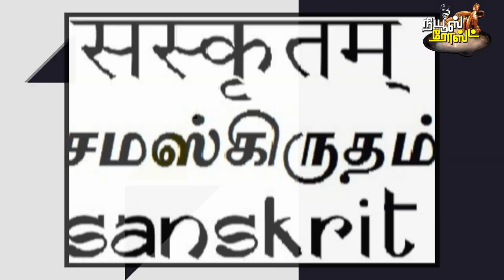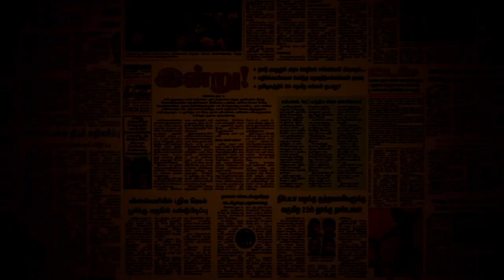பார்ப்பனர்களுக்கு பாப்கார்ன் கொடுத்த பனகல் அரசர் | Panagal Raja | News Roast with Yuvakrishna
மதுரை சமஸ்கிருத மாநாட்டுக்கு மாகாணப் பிரதமரான பனகல் அரசரை அழைத்து அவமானப்படுத்த திட்டமிட்டார்கள் பார்ப்பனர்கள். பதிலுக்கு பார்ப்பனர்களுக்கு அவர் கொடுத்த பாப்கார்ன்தான் இந்த வீடியோ.